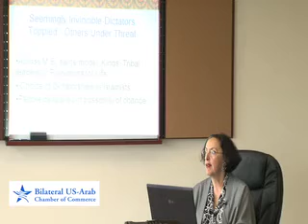Middle East Revolutions - Ambassador Wahba - Part 1 of 6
Jasmine Revolution: Scents of Change
Birth of a New Era in the Middle East: Popular Revolutions of 2011
Marcelle Wahba

The Bilateral US-Arab Chamber of Commerce hosted Marcelle Wahba, retired Ambassador to the UAE, to discuss the popular movements in the Middle East.